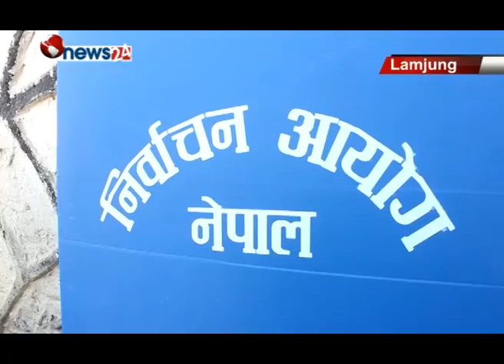लमजुङका करिब आठ सय कर्मचारी स्थानीय तह निर्वाचनमा खटिए - NEWS 24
यसैबीच निर्वाचनका लागि आवश्यक निर्वाचन सामग्री सहित लमजुङमा करिब आठसय कर्मचारी स्थानीय तह निर्वाचनमा खटिएका छन् । बैशाख ३१ गते हुन लागेको पहिलो चरणको चुनावमा मतपत्र, पटपेटिका, अनुसूची फारम, निर्वाचन सामग्री लगायत बोकेर जिल्लाका ८ स्थानीय तहमा आठसय कर्मचारी मतदान केन्द्र पुग्दै छन् । लमजुङको बेसीशहर, सुन्दरबजार, मध्यनेपाल, राइनस नगरपालिका तथा मस्र्याङ्दी, दोर्दी, दुधपोखरी र क्होंलासोथार गाउँपालिकाका कुल १ सय ५५ मतदान केन्द्रका लागि कर्मचारीहरुलाई खटाइसकिएको जिल्ला निर्बाचन कार्यालय लमजुङका प्रमुख तुलसीप्रसाद तिमिल्सेनाले जानकारी दिनुभयो ।